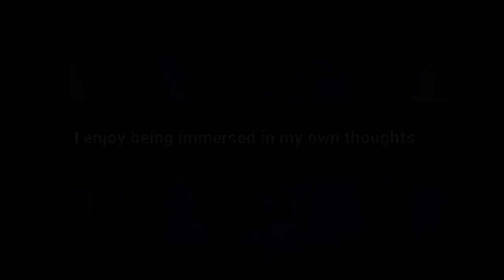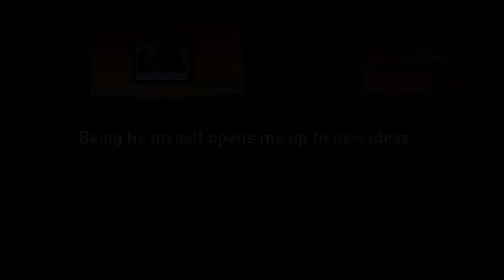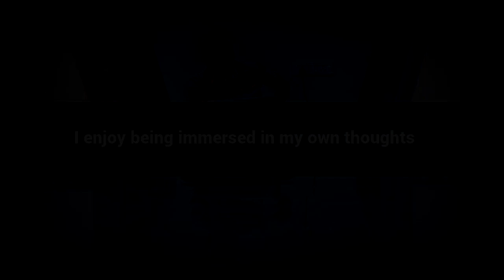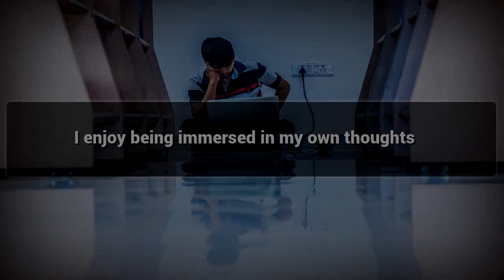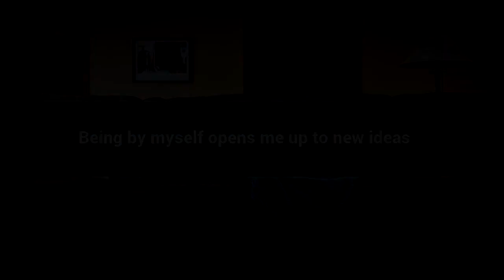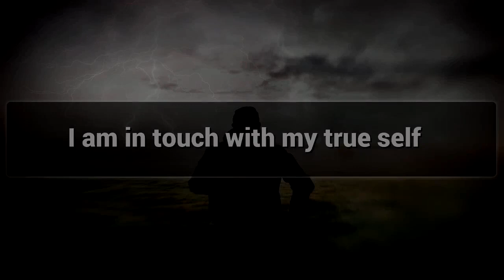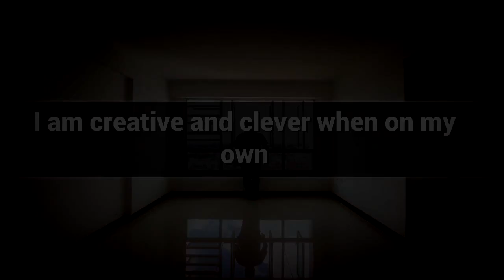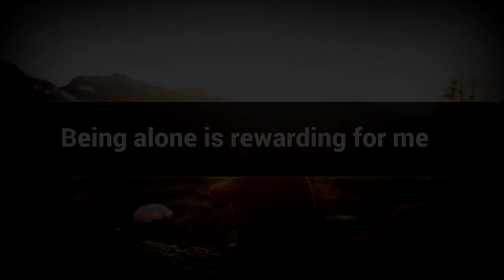Living Alone affirmations mp3 music audio - Law of attraction - Hypnosis - Subliminal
Positive Affirmations for Living Alone - Law of attraction - Hypnosis - Subliminal